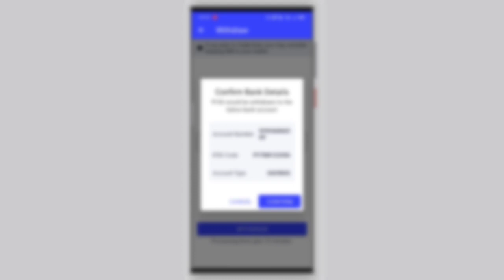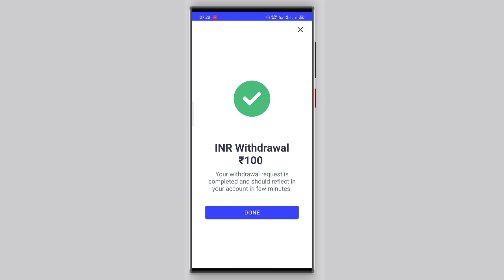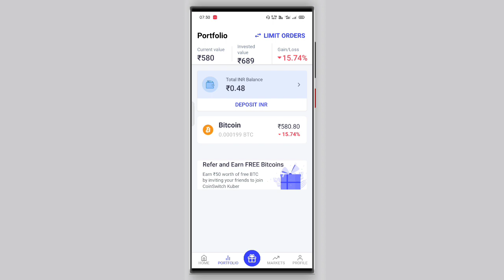How to Withdrawal in CoinSwitch Kuber? CoinSwitch me Withdrawal kaise kare?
Hello guys this is Parwej Ahmad and you are watching Parwej Information YouTube Channel.

Video Topic:-
How to withdrawal in CoinSwitch Kuber
CoinSwitch me withdrawal kaise kare Coin Switch withdrawal process CoinSwitch Kuber withdrawal process CoinSwitch withdrawal problem withdrawal process of CoinSwitch CoinSwitch, CoinSwitch Kuber
How to withdrawal in CoinSwitch
How to withdrawal money in CoinSwitch
how to withdrawal inr in CoinSwitch Kuber
CoinSwitch new withdrawal process CoinSwitch new Update
Coin Switch withdrawal
CoinSwitch deposit